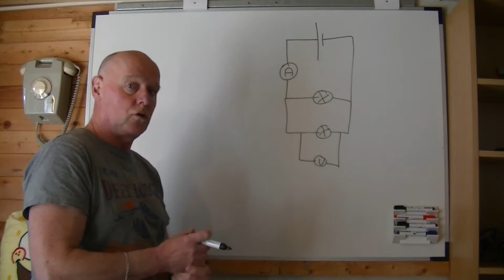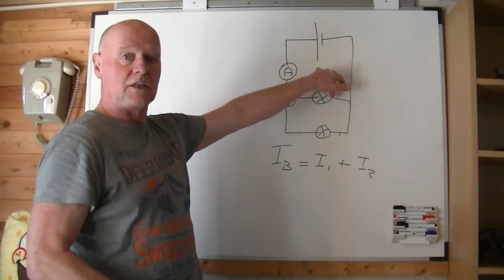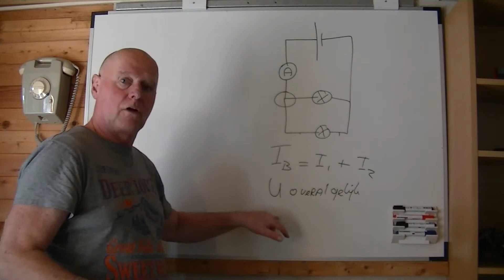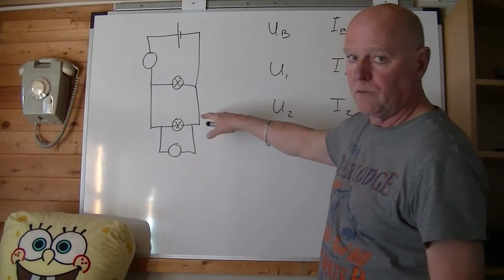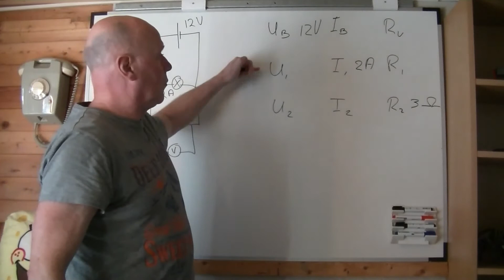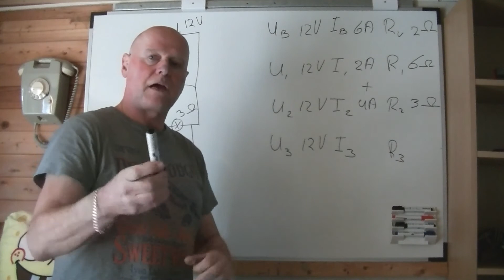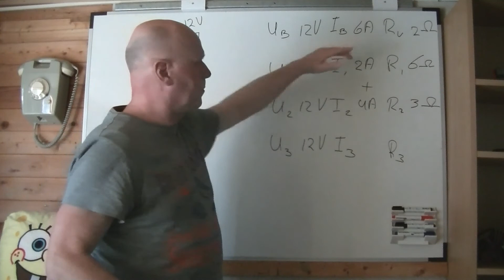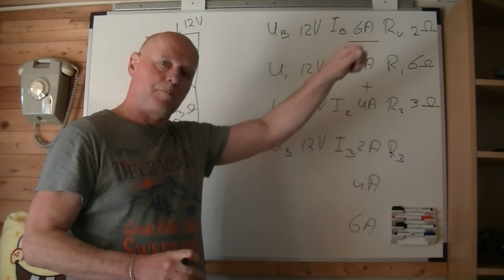Parallelschakelingen berekeningen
Berekeningen bij parallelschakelingen.
Vul het rekenmodel in en beantwoordt de vragen foutloos.